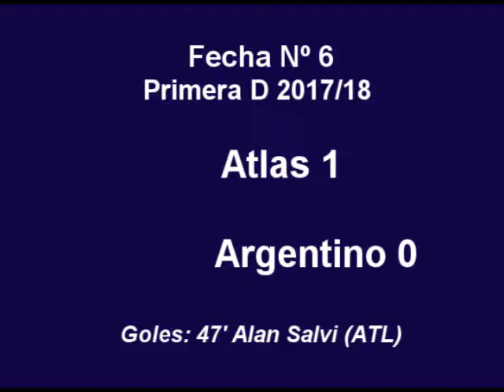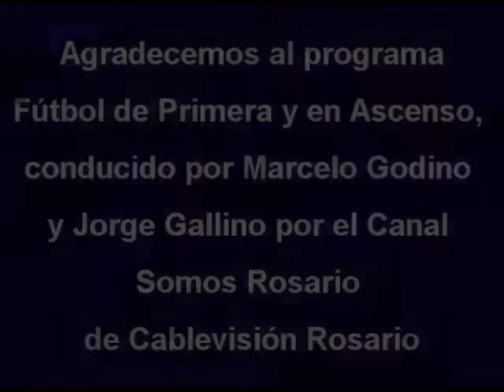Atlas 1 - Argentino 0, Fecha Nº 6 Primera D 2017/18